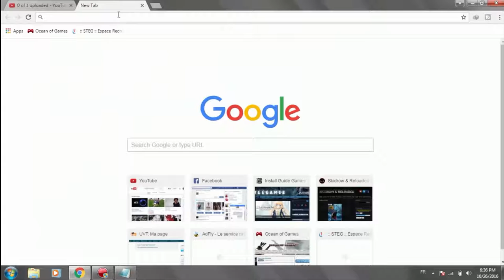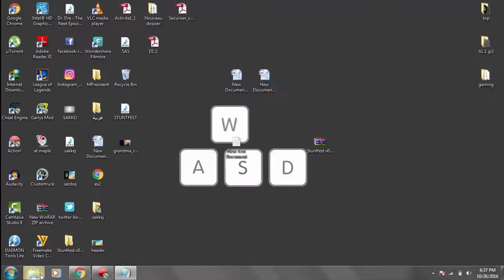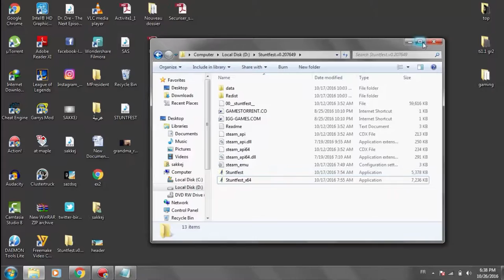downloaHOW TO DOWNLOAD STUNTFEST FULL FOR FREE [HD]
hello guys and welcome back to another tuto vedio so today i will
show how to dowload funtfest latest version full for free just you
tags
stuntfest 2k16
stunt fest 2017
stuntfest 2016
stuntfest steam
stuntfest wreckfest
stuntfest wembley
stuntfest singapore
stuntfest pc
stuntfest 2016 hawaii
stuntfest 2016 dates
stuntfest
stuntfest game
stunt fest atlanta 2016
stunt fest atlanta motor speedway
stunt fest atlanta 2016 dates
stunt fest atlanta 2015
stunt fest atlanta 2014
stuntfest 2016,
stuntfest 2k16,
stuntfest 2015,
stunt fest 2016 atlanta,
stuntfest game,
stuntfest bugbear,
stuntfest 2016 daytona,
stuntfest gameplay,
stuntfest 2k15,
stuntfest 2k16 block party,
stuntfest,
stuntfest 2016,
stuntfest 2k16,
stuntfest 2015,
stuntfest game,
stuntfest bugbear,
stuntfest 2016 daytona,
stuntfest gameplay,
stuntfest 2k15,
stuntfest 2016,
stuntfest 2k16,
stuntfest 2015,
stuntfest game,
stuntfest bugbear,
stuntfest 2016 daytona,
stuntfest gameplay,
stuntfest 2k15,
stuntfest 2014 atlanta,
stuntfest bugbear,
daytona beach stuntfest,
stunt fest daytona beach,
stunt fest daytona,
daytona stuntfest 2015,
daytona stuntfest 2014,
daytona stuntfest 2013,
daytona beach stuntfest,
stuntfest 2k15 footage part 1 atlanta ga,
stuntfest game,
stuntfest gameplay,
stuntfest pc,
stuntfest racing,
starboyz stuntfest,
summer stuntfest 2015,
stuntfest,
stuntfest 2016,
stuntfest 2k16,
stuntfest 2015,
stuntfest game,
stuntfest bugbear,
stuntfest 2016 daytona,
stuntfest gameplay,
stuntfest 2k15,
stuntfest 2016,
stuntfest 2k16,
stuntfest 2015,
stuntfest 2016 daytona,
stuntfest 2k15,
stuntfest 2014,
stuntfest 2015 daytona,
stuntfest 2013
stuntfest atlanta 2013
stunt fest atl 2015
stunt fest at santa pod
stuntfest 2012 atlanta
stuntfest australia
stuntfest bugbear
stuntfest block party
bike stunt fest
daytona beach stuntfest
daytona beach stuntfest 2015
stuntfest 2015 daytona beach
daytona beach stuntfest 2014
stuntfest car and bike show
baltic stunt fest
stunt fest bucaramanga
stuntfest car show
stuntfest cheerleading
stuntfest car show 2014
stunt fest cheer
stunt fest clearwater
stuntfest car show atlanta
stuntfest cheerleading 2014
stunt fest cheer 2015
cheersounds stuntfest
stunt fest daytona 2014
daytona stuntfest
daytona stuntfest 2015
stunt fest daytona 2013
stunt fest daytona fl
stuntfest donk